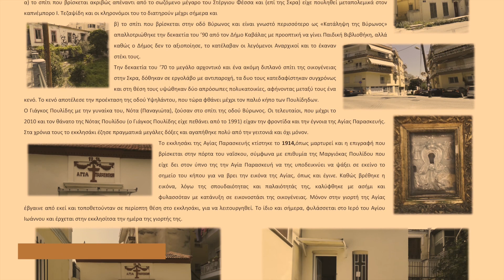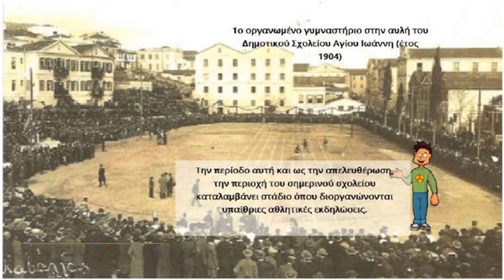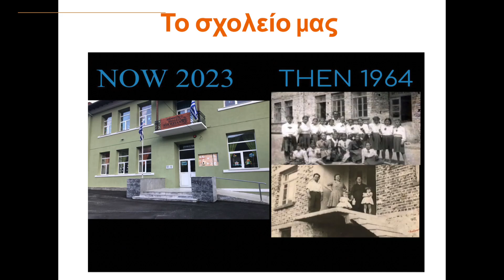Κάθε κτήριο μια ιστορία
Πάνω από 400 μαθητές και εκπαιδευτικοί από 20 σχολεία συμμετείχαν στην κοινή δράση του Cosmopolis Festival με την πρωτοβάθμια και δευτεροβάθμια εκπαίδευση Καβάλας. Επίσημη έναρξη - παρουσίαση της δράσης: 27 Ιουλίου στο 5ο γυμνάσιο Καβάλας.

Είστε όλοι προσκεκλημένοι!